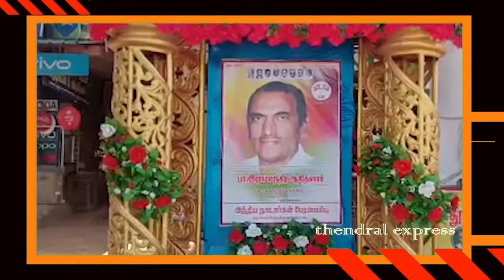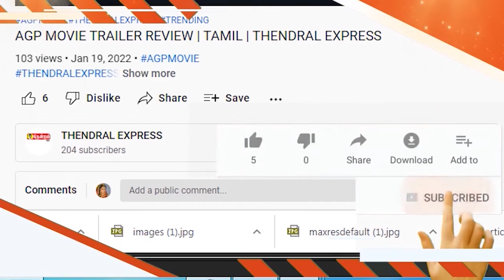88ஆவது பிறந்தநாள்​:​ இராமச்சந்திர ஆதித்தனார் உருவப்படத்துக்கு மரியாதை